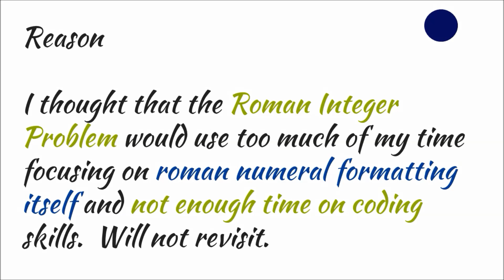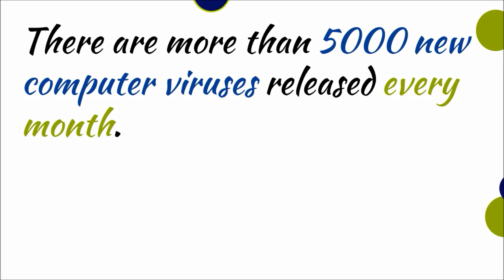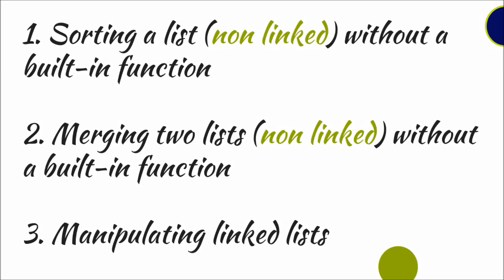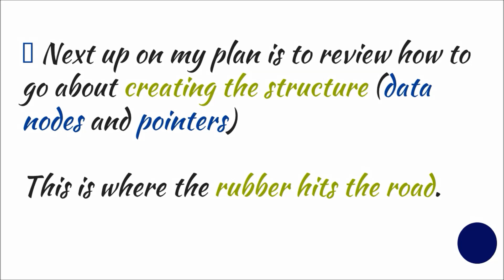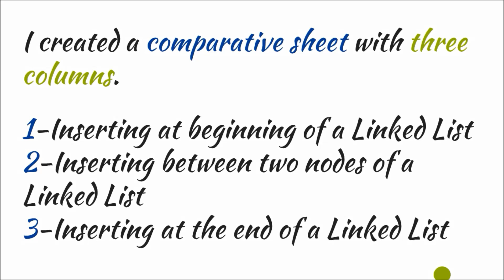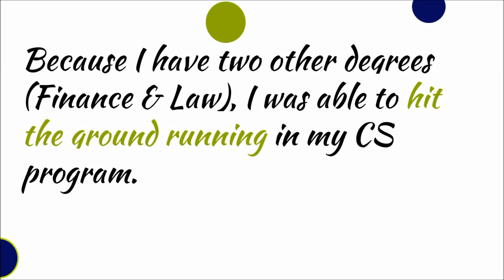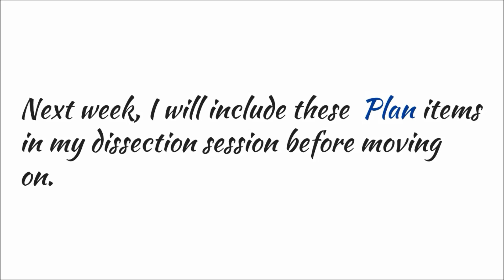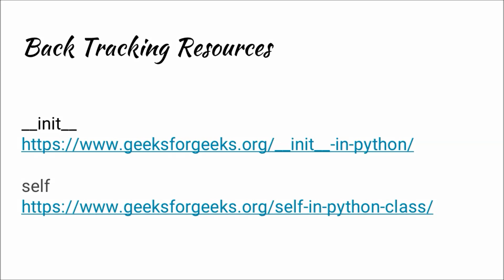Leetcode || Wk 3, Leetcode Diary || Day in the Life || Software Engr. & CS || # 822, 680, and 21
This is Week 3 of the Leetcode Diary!

Day in the Life of a Leetcoder.  Follow me (a Computer Science Student) as I wrestle with the renown Leetcode study platform in an effort to strengthen my computer science & software engineering skills.

Problems Covered this Week: # 1822, 680, and 21

1822. Sign of the Product of an Array
680. Valid Palindrome
21. Merge Two Sorted Linked Lists

Computer Science
Software Engineering

Focusing on topics related to tech in general and computer science/software engineering more specifically.  The creator of this channel is a CS student who loves to research and share information pertaining to CS and software engineering.

Relevant Topics:
Computer Science
Coding
Leetcoding
Hacker Rank
Data Structures
Algorithms
Time Complexity
Big Data
Hadoop Ecosystem
Machine Learning
C++
Python
Java
C-sharp
R

Quick Reference
Diary Videos

Picks from Amazon Best Selling Computer Science Books (released Periodically)

Blogs

Shopify Store (Items sold on Amazon.com)

Decentralized Website
Coming Soon!